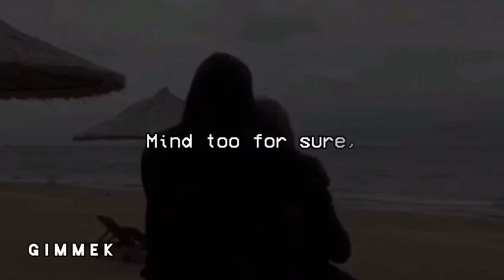To The Bone - Pamungkas (short lyrics)